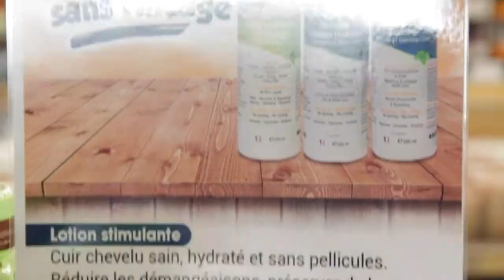Afrique en Fête à l'hypermarche E. Leclerc Saint Ouen l'Aumone2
Animation d'ouverture du rayon Afrique du 26 octobre au 1 novembre 2020 à l'hypermarche E. Leclerc Saint Ouen l'Aumone.
Découvrir l'Afrique autrement avec des entrepreneurs Afro